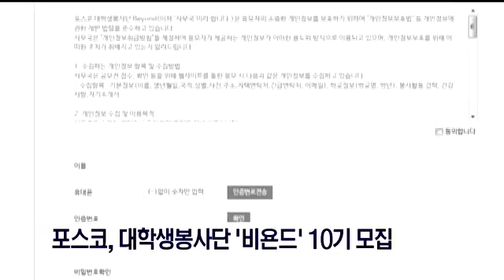[포항MBC뉴스]뉴스데스크